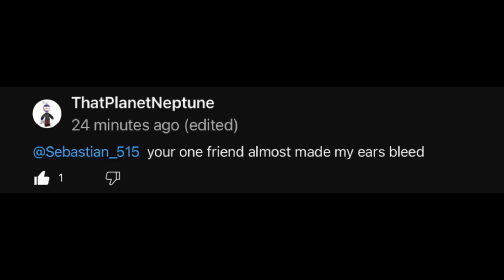Wdym by that @TheJimmymouthwashing_fan?